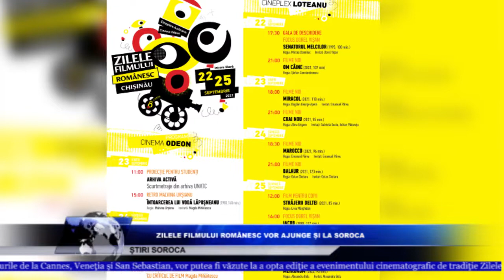ZILELE FILMULUI ROMÂNESC VOR AJUNGE ȘI LA SOROCA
Cele mai noi producţii româneşti, premiate la festivalurile de la Cannes, Veneţia şi San Sebastian, vor putea fi văzute la a opta ediţie a evenimentului cinematografic de tradiţie Zilele Filmului Românesc la Chişinău, care va avea loc în perioada 22-25 septembrie.